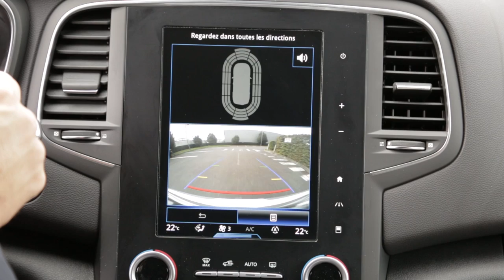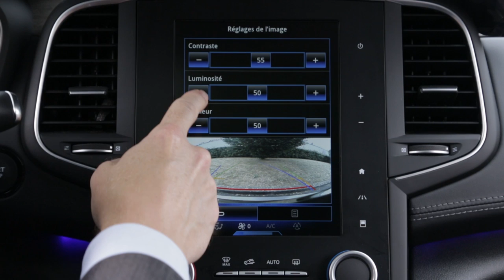Rückfahrkamera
MEGANE (DEU)